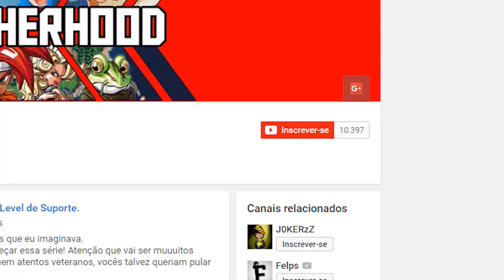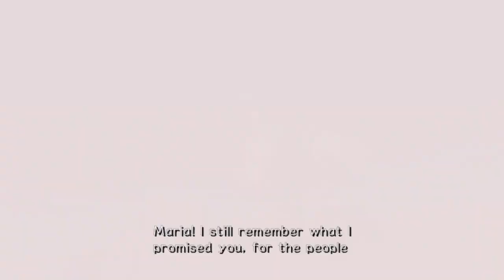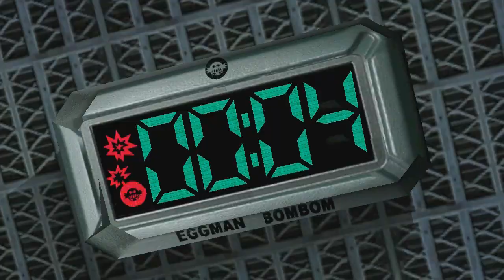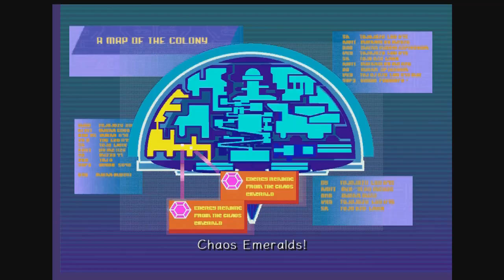KSBH Review - Sonic Adventure 2 - Parte 1 (Especial de 10000 Inscritos)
Hum, eu bem que tava sentindo cheiro de Sonic Adventure 2 ultimamente :P
Demorou, mas finalmente estou falando de Sonic no canal! Claro, o vídeo de primeiro de abril não conta...
Não tenho muito o que dizer aqui, o vídeo fala a maior parte então...

vou deixar o link do Remix de Oil Ocean :P

E claro...Facebook e as coisas...